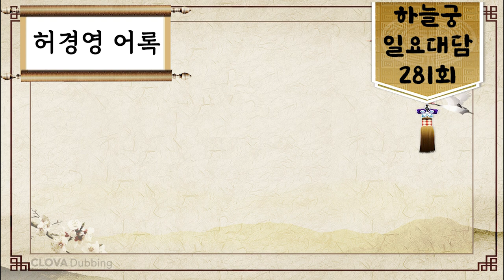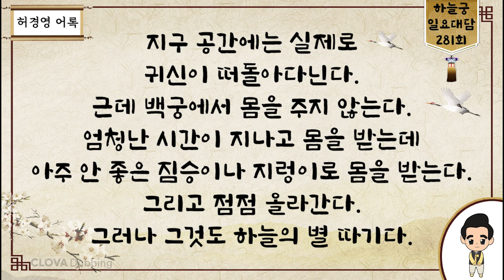일요대담 281회 [여러분 바로 옆에 귀신이 있다]